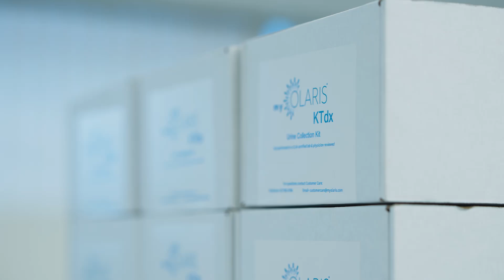The Future of Transplantation: Metabolites | Olaris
A kidney transplant can be life-saving, but for the more than 250,000 recipients living with one in the United States, it is only the beginning of a lifelong journey. Every day, patients face the burden of taking up to 40 pills, undergoing regular lab work, and living with the constant fear of organ rejection. Current monitoring methods such as biopsies are invasive, carry risks, and offer only a limited snapshot in time. As a result, both patients and doctors are often left to make treatment decisions with incomplete information, carefully balancing the need to prevent rejection while avoiding the dangers of over-immunosuppression.

Olaris is transforming this experience through the power of metabolomics. Their first product, myOLARIS KTdx, is a non-invasive urine test that provides a real-time and comprehensive view of kidney transplant health. It can accurately identify whether a transplant is stable, in early or late stages of rejection, or suffering from complications caused by too much immunosuppression.

By analyzing changes in the body’s metabolites, which reflect dynamic shifts in health, Olaris offers a more precise and personalized approach to post-transplant care. This technology gives patients and clinicians greater clarity and confidence, leading to better decisions and a more secure future for transplant recipients.